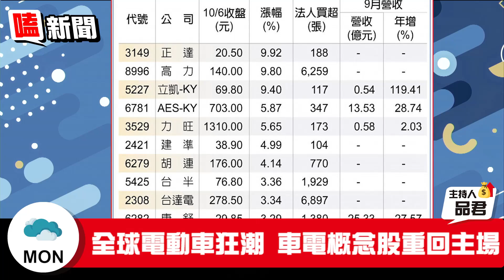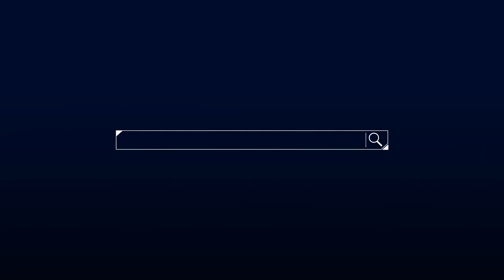【嗑新聞】20221010／政策挺又賺錢 12檔不買不行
✨一年只有一次⬆⬆⬆
比亞迪超車特斯拉了🚗
全球電動車風潮再起🌪
車電概念股不買不行 嗑新聞整理給你